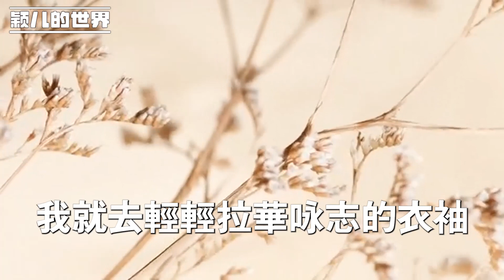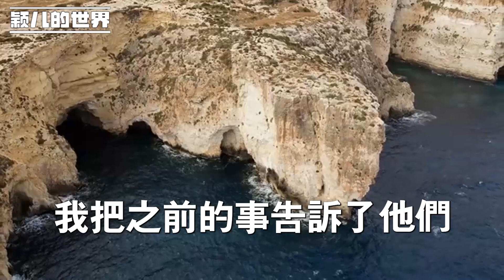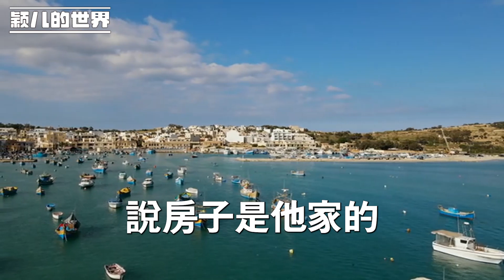我離過一次婚，又比男友大上三歲，和男方商量好彩禮8萬8，飯桌上準婆婆翻臉：你們賣女兒呢！